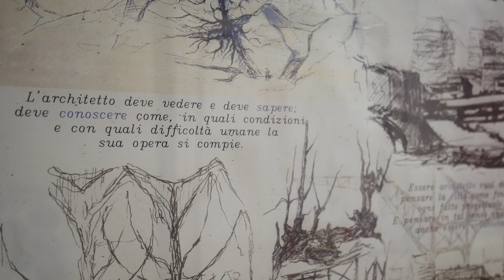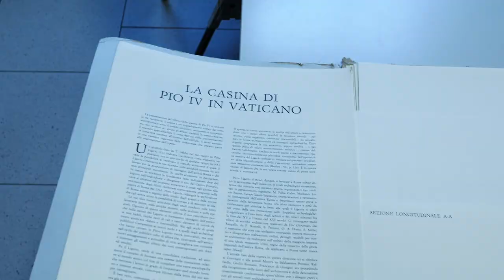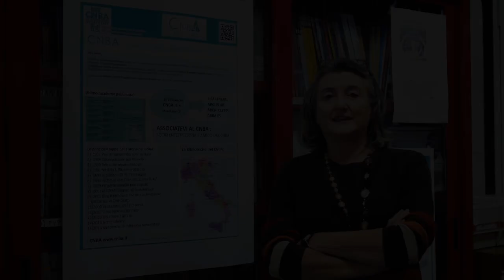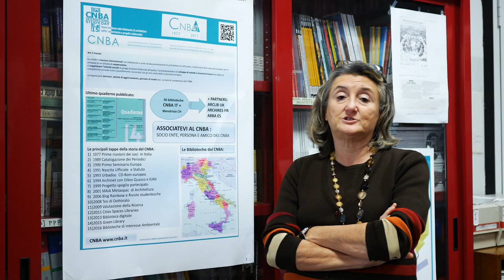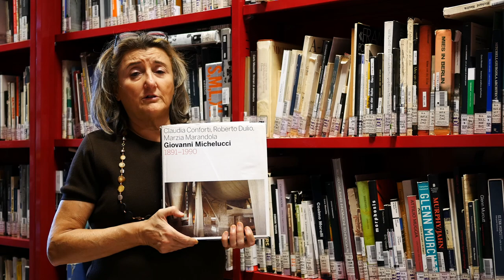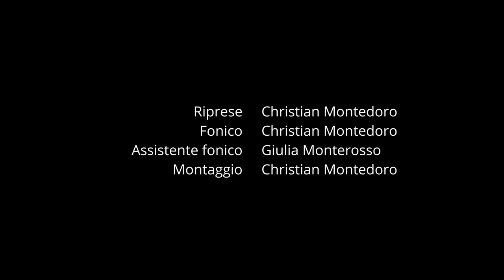La Biblioteca di Architettura e Ingegneria Civile "Giovanni Michelucci" a Bologna